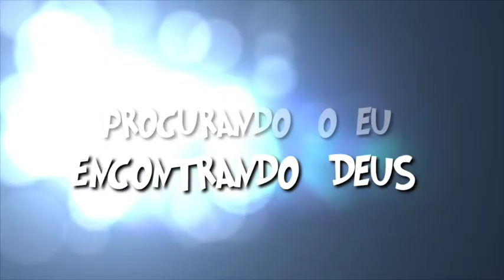PROCURANDO O EU ENCONTRANDO DEUS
2º Passo : A Crianção da Luz

A Importância da Luz...
Eu ando na Luz?
O que é luz para mim, o que significa?
Para enxergar o caminho é preciso ter visão (Luz)
O Espírito Santo de Deus trabalha, cria, fecunda.